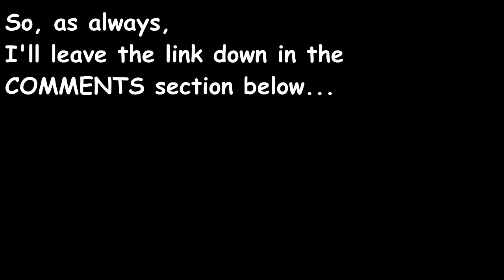Tomb Raider: BLOCKED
Yes, this one was blocked too,
The link is in the comments section below.